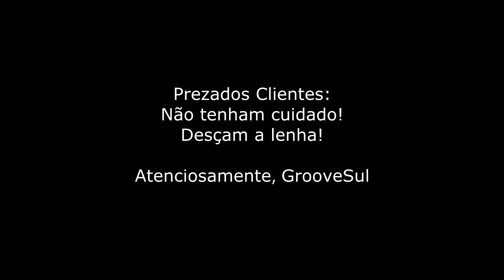Acontece na GrooveSul | Ep. 4 - Hadouken 2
O que?
Hadouken, de novo? lol